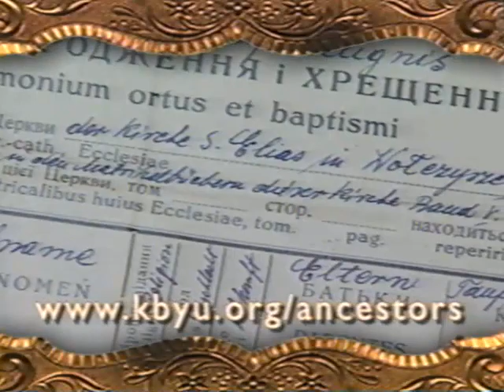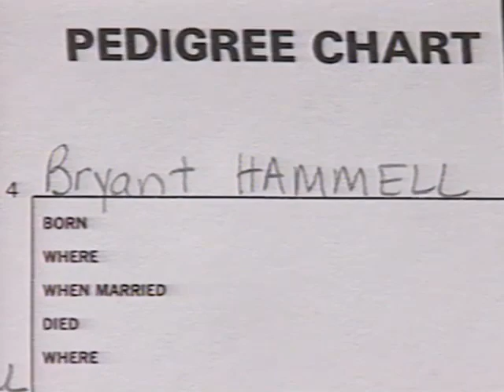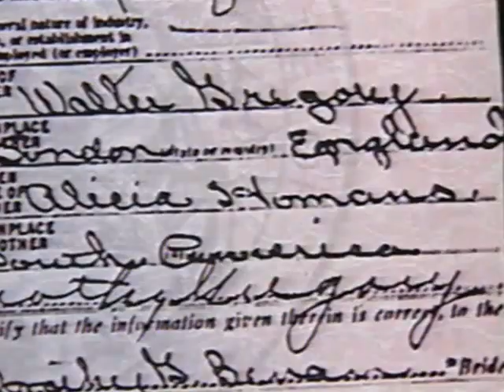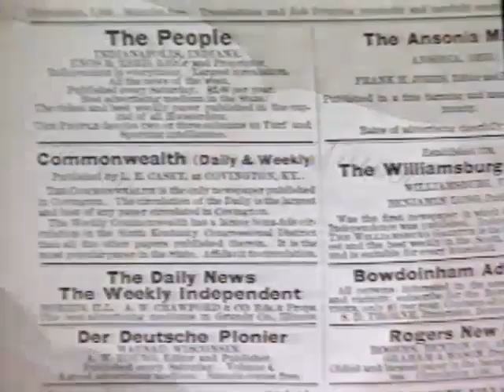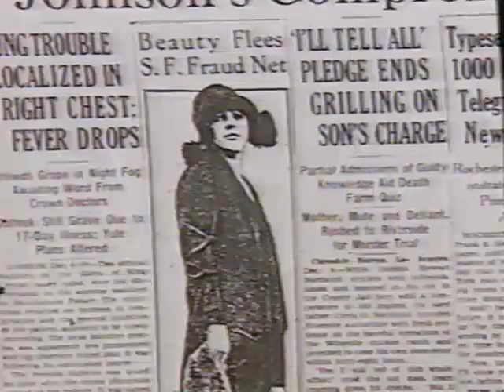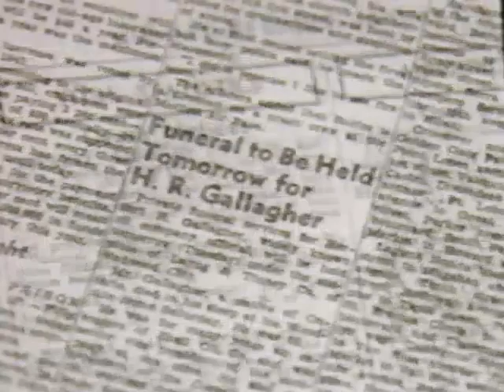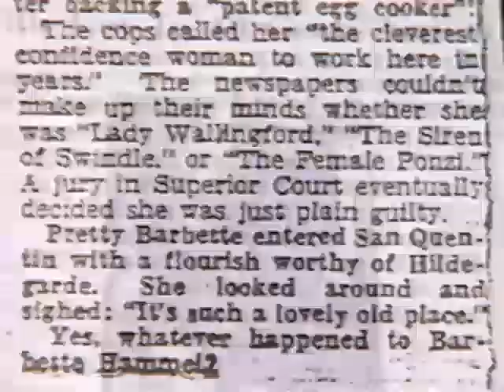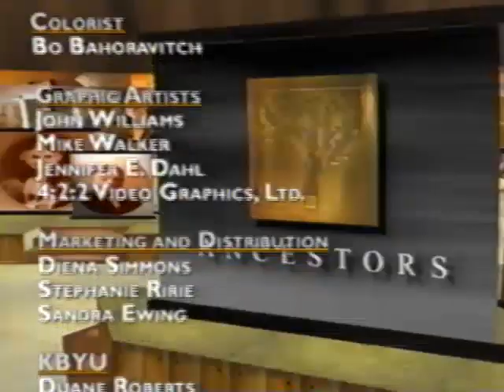Ancestors, Episode 210: Newspapers As Records (KBYU, 2000)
Ancestors, Episode 210: Newspapers As Records

(KBYU Video, 2000)

ANCESTORS: SEASON TWO
the public television series

Ancestors is back with our 13 new episodes and a new emphasis—exploring the world of records. Host Scott Wilkinson goes on location around the world to visit with family historians, professional genealogists and librarians who guide us through the most current information available for family history research.

210: Newspapers As Records — Clues to family history can come from the most surprising places. Old newspaper stories detail the escapades of Lori Davis’ great-grandmother: a 1920s high society con woman. Experts add their advice on how newspapers expand family history research.

211: Probate Records — Bruce and Mary Kay Stewart turned their RV into a traveling research center. Stopping at a county courthouse they uncover probate records that lead them to the old family homestead. Experts discuss the various records that are generated by the probate process and highlight interesting wills.

212: Immigration Records — In the records at Ellis Island Cathy Horn uncovers a family tree. Experts describe a variety of immigration records and how to discover the details of your immigrant ancestor’s journey.

213: Writing A Family History — In the process of writing a family history, Taylor McDonald documents his grandfather’s colorful life taming the Wild West. Experts tell how to write, publish and share a family history.

100 minutes • stereo • digitally mastered • TV-G • KB200

PRODUCED BY KBYU TELEVISION IN COOPERATION WITH WISTERIA PICTURES, INC.